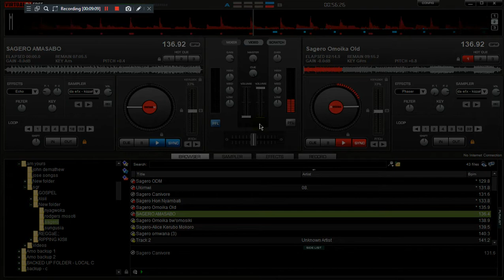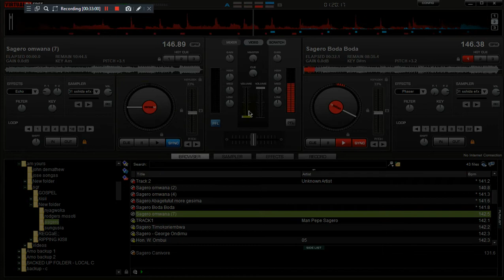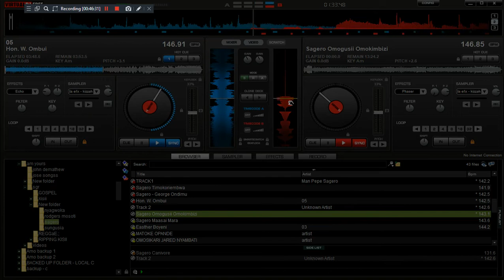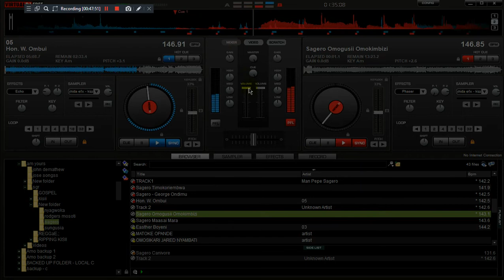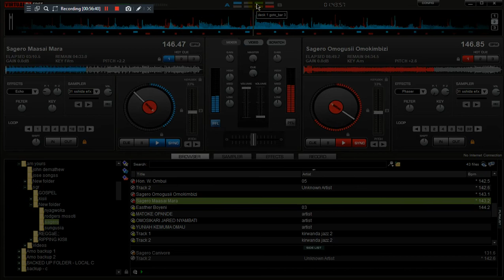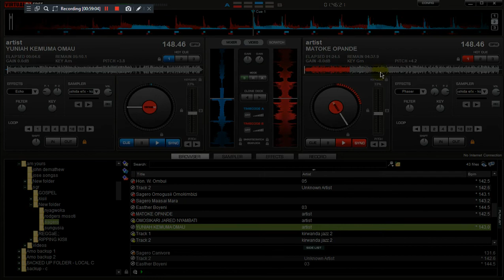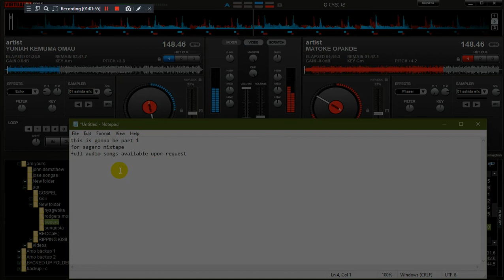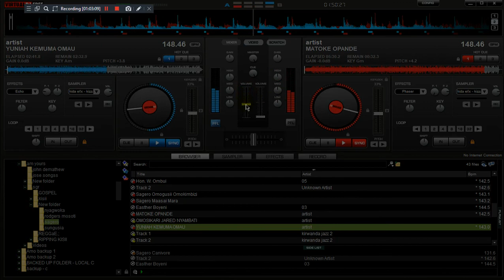ZJ KIZZAH - SAGERO SONGS MIXX - KISII MIX #6 2023 ♫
Any query